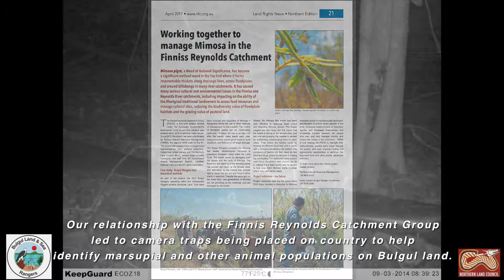Bulgul Ranger story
Find out how Bulgul Rangers have returned their country to almost the way it was in the past. Quolls, dingos and migratory birds have now been identified, thought to have nearly disappeared.

Ranger coordinator Ricky Cubillo tells NLC: "Our culture can be passed on to the younger generations and stories won't be lost thanks to the work of the Bulgul Ranger Group."